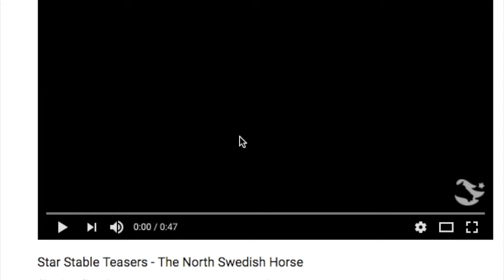Star stable nueva raza